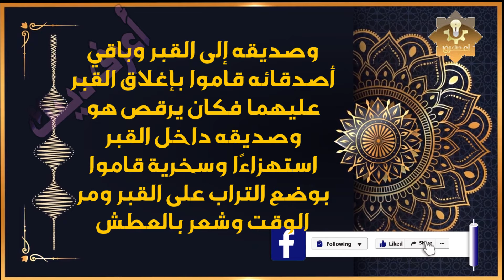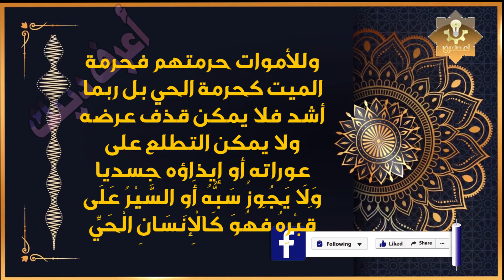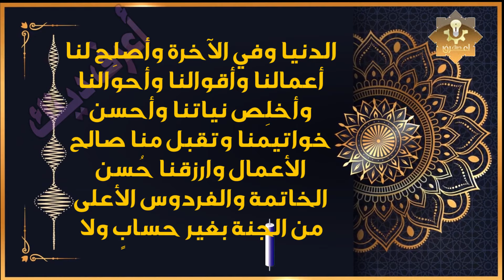شاب مجنون قرر يدفن نفسه داخل القبر لمدة يوم كامل ؟ لحظات من الرعب والالم ؟ فيديو يزلزل القلوب